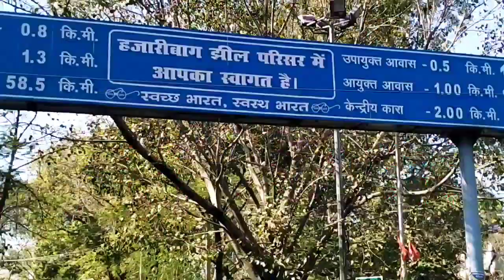Zila Parishad Park Hazaribagh ll पानी मै तैरता हुआ इंडिया का पहला रेस्टोरेंट ll Jharkhandpark❤️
Zila Parishad Park Hazaribagh ll पानी मै तैरता हुआ इंडिया का पहला रेस्टोरेंट ll Jharkhand Park ❤️❤️

Hello friend,  mera naam hai Vishal Tudu  aur aap sabhi ka hamare YouTube channel per swagat hai dost hamare is channel per Jungle, Nadi, Jharna ,Bajar, gaon ,Shahar,shamshan ghat ,daily life style dikhaya jaega,